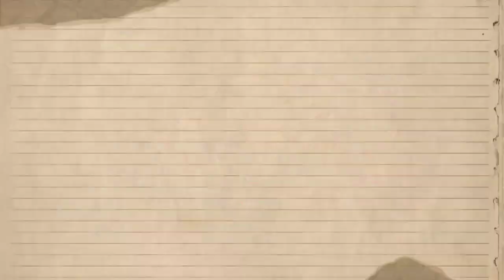KAMAY NA PANGARAP DRAMA | NAPAHIYA ULIT SI ANALYN KAY LOLO PEPE | MARCH 22, 2023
BAGO PA ITO MAG KITA SINA LINETH SA BABAENG HINALA NILA NA KAPATID ITO NI OSCAR AY NAUNAHAN NA NI KAPITANA NA SINABUTAHI NA SINABIHAN NIYA NAWAG NAWAG RAW ITONG MAG SABI NANG TOTO KINSA LINETH PAG ITOY TANONGIN NILA. AGAD NAMAN SINONOD ANG SINABI NI KAPITANA KAYA ITONG SINA RJ AT MOIRA LINETH AY TALAGANG NANIWALA ITO SA MGA SINASABI NI HINDI NILA ALAM NA ITO PALANG KAUSAP NILA AY BINAYARAN AT PINANGAKOAN NI KAPITANA NA ITO AY MAKA LABAS SA PAG KA BIHAG SA MGA LISPU!!!

WALANG HANGANG PASALAMAT NAMIN SA INYUNG LAHAT SA PANUNUOD KAMAY NA PANGARAP DRAMA SANA HINDI KAYU MAGSAWANG SUMOPORTA SA ATING MUNTING CHANNEL GOD BLESS PO SA INYU GUYS!!!

MULI MARAMING MARAMING SALAMAT SA PANUNUOD!!!